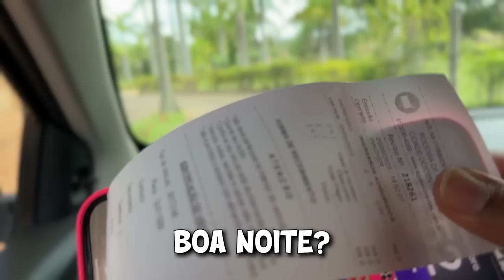COMEMORANDO NOSSO PRIMEIRO DIA DE NAMORO ❤️